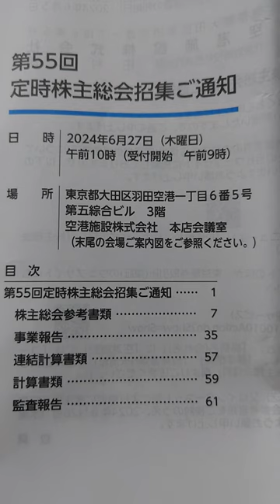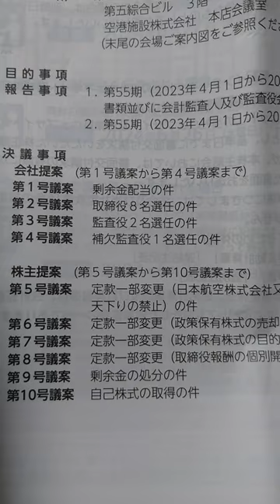（株）空港の 株主総会 わからんな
香港ファンドってどっちより
大陸寄りなのかな。
天下りってのもどうかと思いますが、優秀な公務員の確保って難しい時代
１種のセンスがあるなら、商社に入った方が人生開けますからね。